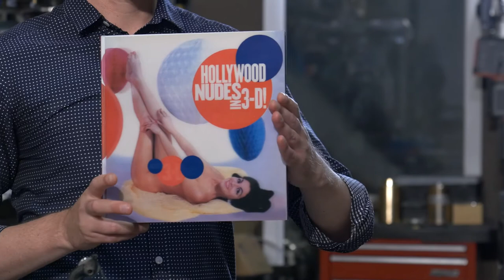Procédé couleur Kodacolor - Présentation du procédé lenticulaire